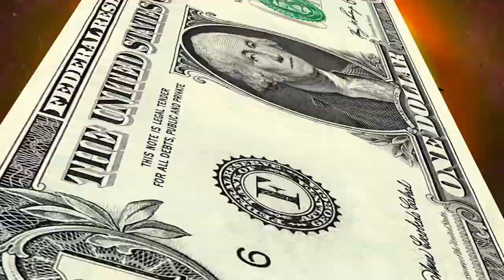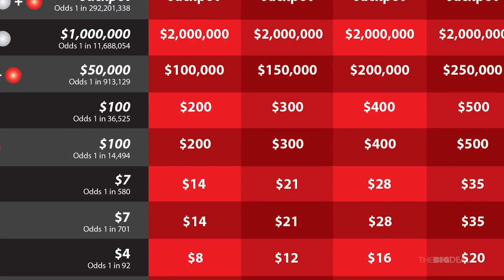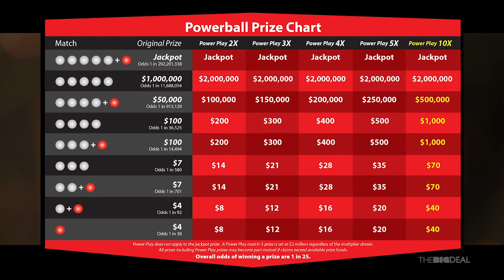The Big Deal for July 31, 2015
Questions about the Powerball multidraw suspension? Learn more about it and an unclaimed Powerall prize that is set to expire soon. Also, meet a few big scratch-off winners on this week's episode of The Big Deal!